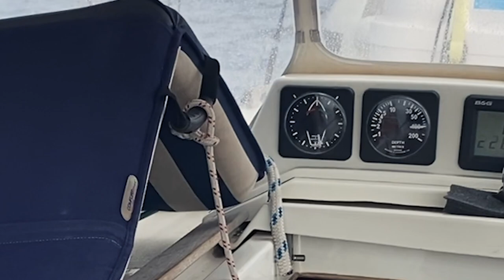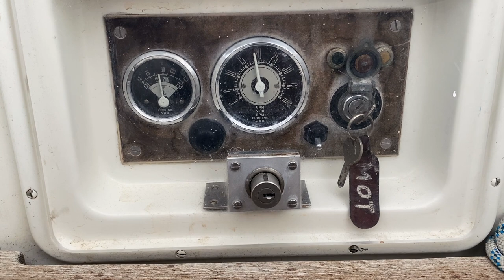55 - Die erste echte Solo-Etappe | HAFENKINO.blog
Es ist soweit, Christoph startet die Überfahrt.
Heute geht es über Nacht von Ibiza nach Mallorca.

Was in diesem Video passiert:
00:00 - 00:22 Einleitung
00:22 - 02:45 Der Plan für heute
02:45 - 08:06 kein Wind und regen
08:06 - 10:17 doch Wind
10:17 - 14:54 In die Nacht
14:54 - 17:33 Angekommen vor Port de Soller
17:33 - 20:06 Outro

Aufgenommen mit:
Micro 1: *Røde ME-L (mit Windschutz!)

Wenn du uns unterstützen möchtest, dann gehe doch vor deiner nächsten Amazonbestellung über einen der Amazon- Kurzlinks auf Amazon. Bei einer  Bestellung innerhalb der nächsten 24 Stunden erhalten wir eine kleine Provision. Nicht viel und wir sehen auch nicht, wer was kauft.

Vlogs die wir mögen:
Sailing Uma
Anna und Malin
Segeljungs